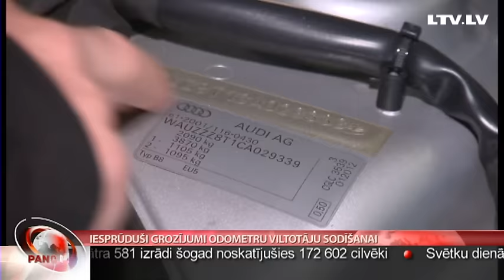Iesprūduši grozījumi odometru viltotāju sodīšanai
Lai cīnītos pret nelikumīgām odometru korekcijām, pirms gada Saeimā tapa attiecīgi likuma grozījumi. Pašlaik to virzība ir iestrēgusi, tikmēr nozares speciālisti atzīst – efektīvāka par sodiem varētu būt plašāka datu publiskošana. Kur palikuši grozījumi un vai tie ir vajadzīgi, pētīja Kārlis Roķis.